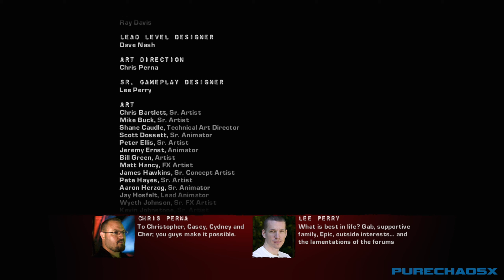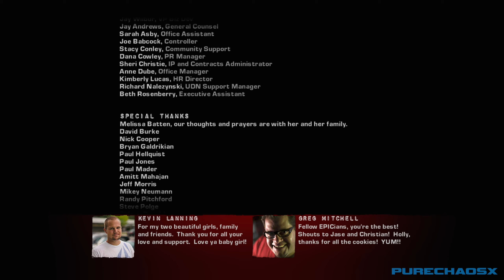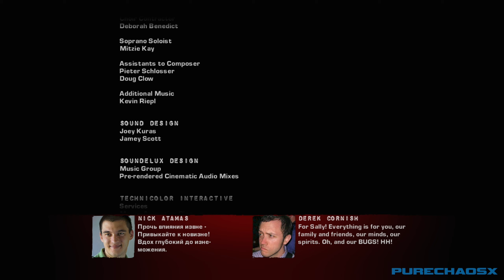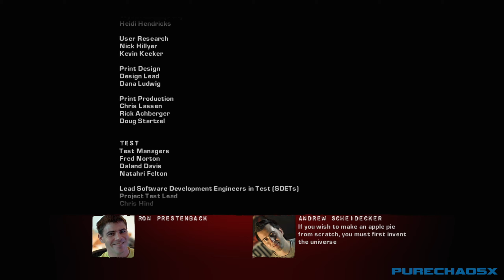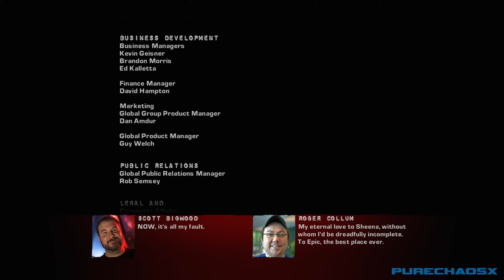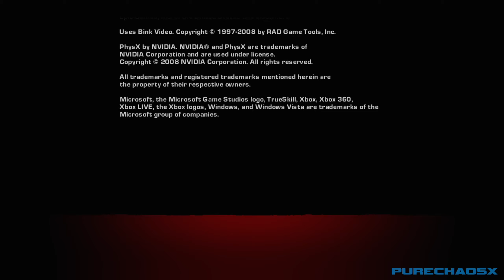Gears of War 2 (Co-op) - Part 10 (Final)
• Let's Play Gears of War 2 (Co-op)
• Part 10 (Final)
• Xbox Series X / Game Pass Ultimate
• Live Commentary